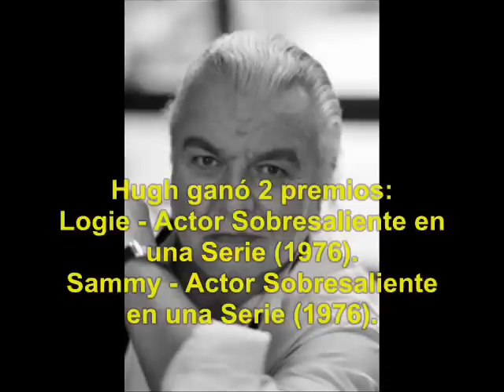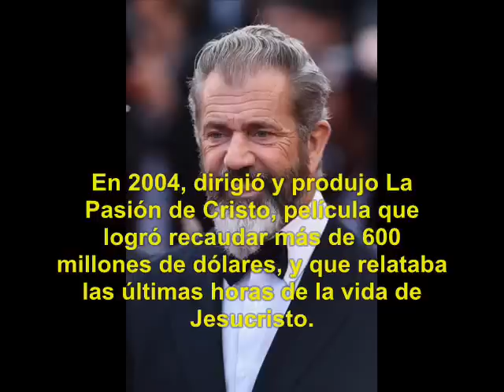Mad Max (1979): Qué fue de sus Actores?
Mad Max es una película australiana de Acción-Ciencia ficción, y Terror. Dirigida por George Miller.